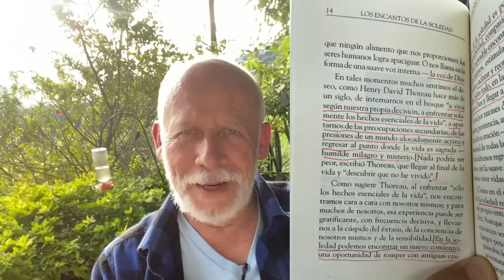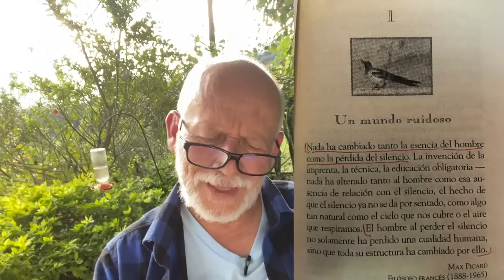Los encantos de la soledad-Reflexión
Estoy conmigo y me basta, la soledad es también mi amiga y desde ahí descubro quien soy y para dónde voy.
En la soledad hay encantos, alegrías, profundidad y reflexiones que solo se descubren en la amistad con uno mismo.

Los clips musicales se usan con licencia epidemia sound